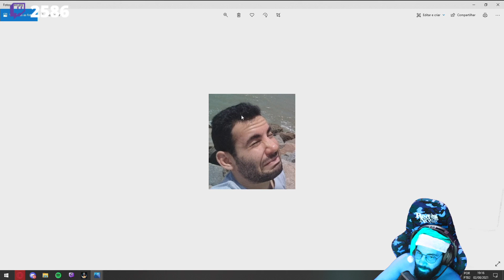SMZINHO EXPONDO SEUS AMIGOS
Gostou? Deixa aquele like para fortalecer.
Inscrevendo-se, além de você não perder nenhum vídeo, ainda me deixará muito feliz!
O que achou? Não esquece de deixar seu comentário, eu leio todos!!!

[*] Caso você seja o streamer do vídeo e queira removê-lo, pode mandar uma DM no meu Twitter.